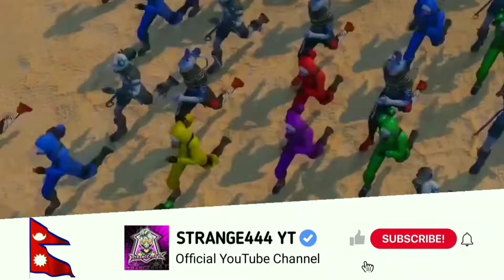THE END OF STRANGE444 YT ||BYE BYE 2021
STRANGE444 YT HERE